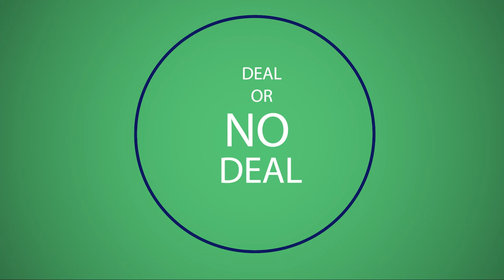Team Of Our Lives Podcast EP2: Cult Heroes (2000 - 2010)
Welcome back to Team Of Our Lives. In our second episode we delve deep into the underdogs & cult hero players of the noughties. Not just from the Premier League, but from around the World & World Cups. Our regular features return including Deal or No Deal & The Robbie Savage Hall of Fame.

Twiiter: @team of our lives